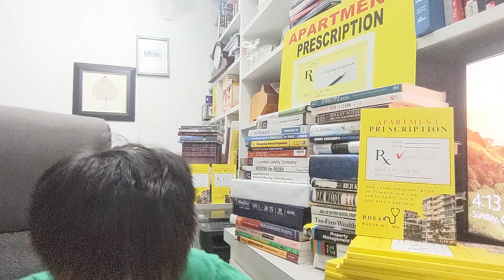The 21 Irrefutable Laws Of Leadership: Navigators examine the Conditions before making commitments